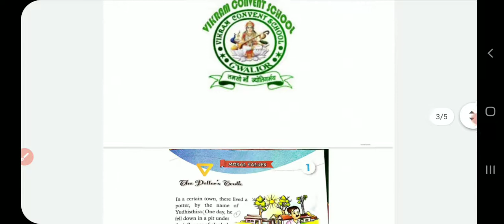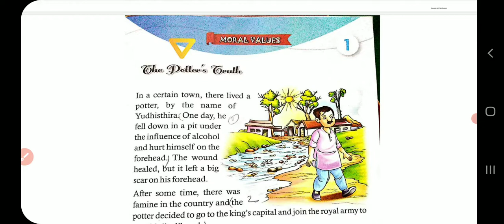moral values chapter 1 class 1 # the potter's truth #